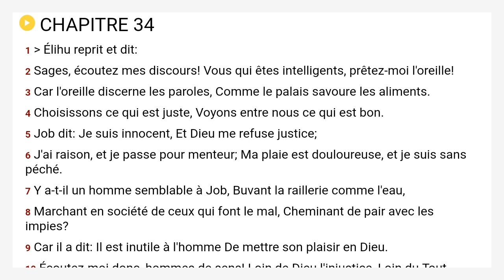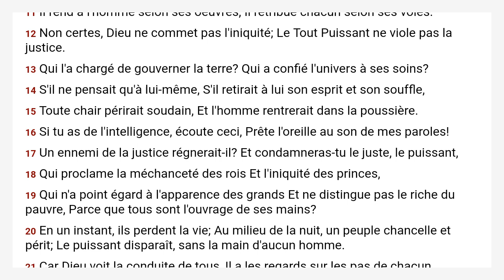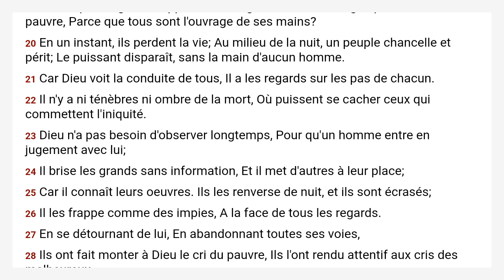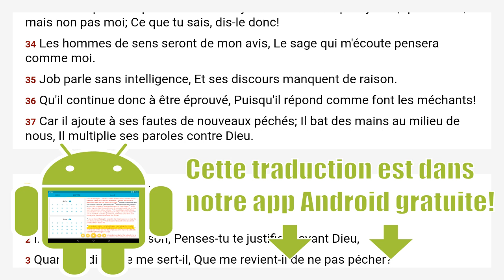Job 34 Louis Segond 1910